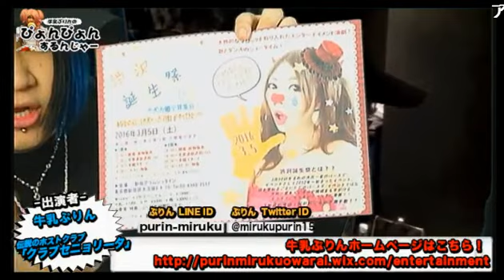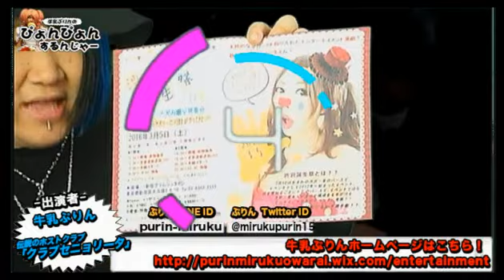牛乳ぷりんのぴょんぴょんするんじゃー『伝説のホストクラブセニョリータ〜後編〜』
ピン芸人【牛乳ぷりんのぴょんぴょんするんじゃー】 (16/3/1)
《内容》
今夜のゲストは前回に引き続き伝説のホストクラブ「セニョリータ」！
今回もシャンパンコールやっちゃいます！今夜は初音ミクverを公開！
ついにセニョリータの裏事情を暴露しちゃいます！セニョリータがおかしくなったのは2部をはじめたから！？

《出演》
牛乳ぷりん、伝説のホストクラブ『クラブセニョリータ』

nico@NIGHT火曜レギュラー
牛乳ぷりんの【ぴょんぴょんするんじゃー】
ついにあの男が秋葉原から進撃！！
『進撃のれもん』、『ご注文はぷりんですか？』や芸能事務所ニコ生番組など数々の番組を盛り上げてきた『牛乳ぷりん』（みるくぷりん）が復活！！

『蜂蜜れもん』の源氏名で某ホストクラブ店長を務め、
、現在はion inc.マネージャー、ヘアメイクアーティスト、芸人としても活躍中！！
さぁみんな、ぷりんと一緒に『ぴょんぴょんするんじゃーwwwwww』

FATE -PLUS-
東京都新宿区歌舞伎町1-2-8 第2ウィザードセブンビル6F